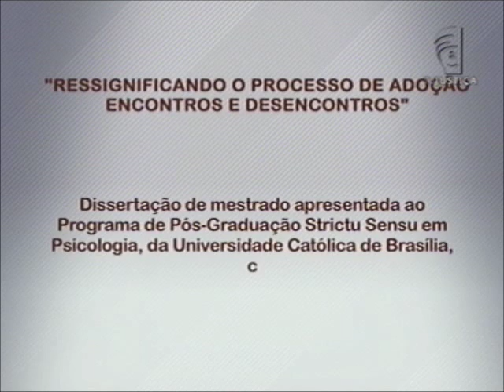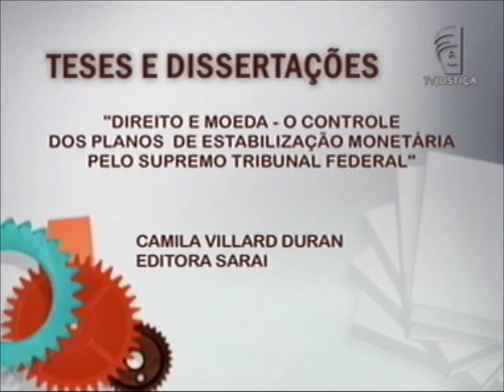Academia - Acolhimento de crianças (12/08/12)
Nesta semana o programa Academia faz uma homenagem ao Dia dos Pais, e destaca para o debate a dissertação de mestrado "Ressignificando o processo de adoção - Encontros e Desencontros". O estudo, da mestre em psicologia e pesquisadora da Universidade Católica de Brasília (UCB), Patricia Jakeliny Moraes, foi apresentado ao Programa de Pós-Graduação Strictu Sensu em Psicologia, da UCB, como parte dos requisitos para obtenção do título.

O estudo propõe uma análise sobre a adoção e a devolução de crianças, a partir do discurso de quatro famílias, e seus respectivos filhos que vivenciaram o encontro ou o desencontro na adoção. "O objetivo central dessa dissertação foi compreender o processo de vinculação adotiva dentro da dinâmica familiar, destacando indicadores que contribuíram para construção do vínculo de filiação e indicadores que foram desfavoráveis ao encontro filial", explica a mestre.

O programa tem no comando o jornalista Rimack Souto, que recebe os convidados: Vicente de Paula Faleiros -- pós-doutor em Ciências Sociais pela Université de Montréal, e Escola de Altos Estudos em Ciências Sociais, de Paris, e Sérgio Domingos -- defensor público do Distrito Federal, mestre em direito pela Universidade Federal de Pernambuco (UFPE), e doutor em direito pela Universidade Autônoma de Lisboa.